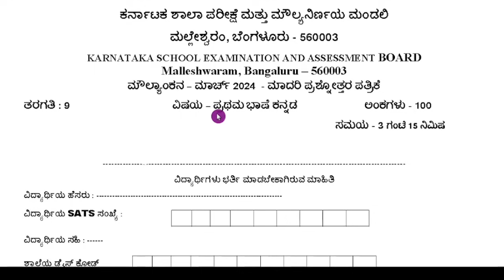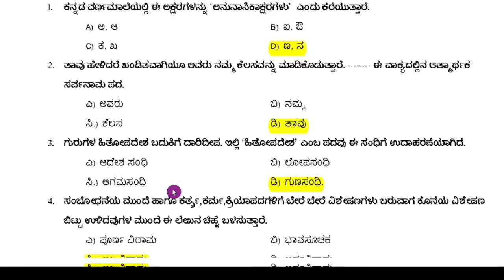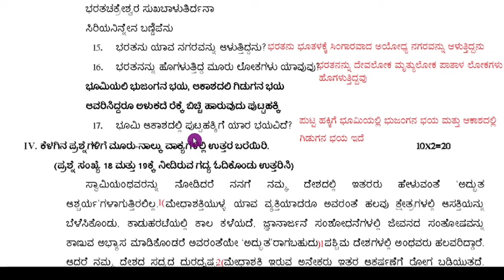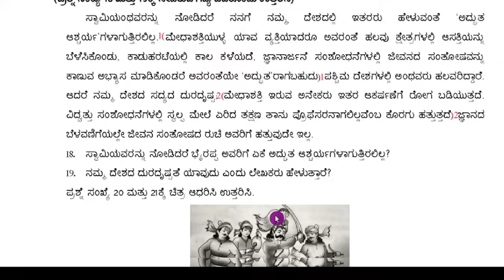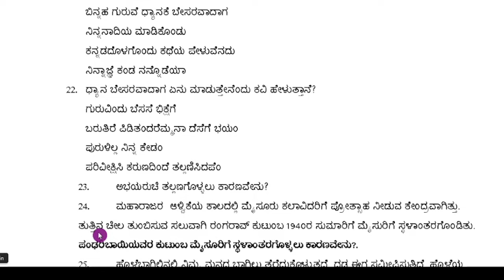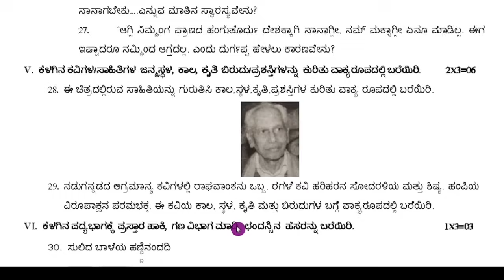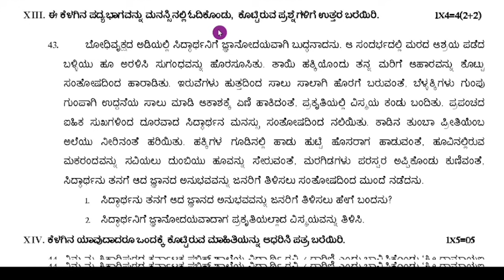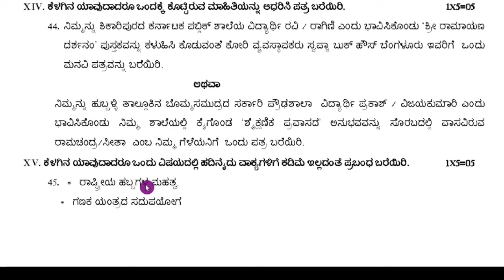9th Kannada Moulyankana Model Question Paper -2 2024 With Answer 9th ಕನ್ನಡ ಪ್ರಶ್ನೆಪತ್ರಿಕೆ ಉತ್ತರಗಳು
9th ಕನ್ನಡ ಮೌಲ್ಯಾಂಕನ ಪರೀಕ್ಷೆಯ ಪ್ರಶ್ನೆಪತ್ರಿಕೆ ಉತ್ತರಗಳೊಂದಿಗೆ 2024

9th ಕನ್ನಡ ಮೌಲ್ಯಾಂಕನ  ಪರೀಕ್ಷೆಯ ಮಾದರಿ ಪ್ರಶ್ನೆ ಪತ್ರಿಕೆ ksqaac ಉತ್ತರಗಳೊಂದಿಗೆ